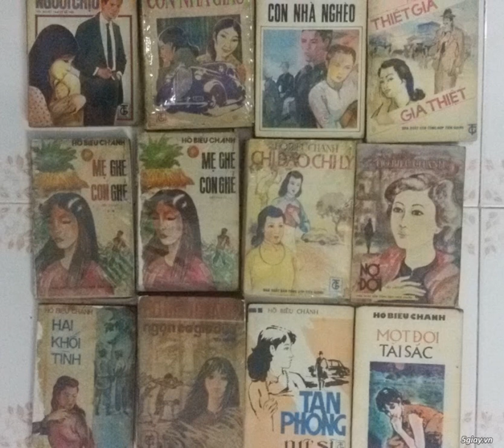Nhân tình ấm lạnh – Hồ Biểu Chánh - Phần 23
Duy Linh 20 tuổi làm ký lục tại Bạc Liêu là con của vợ chồng Hương chánh Hiển, cả hai vợ chồng qua đời vì buồn do thua kiện, mất mấy trăm mẫu ruộng tự tay mình khai khẩn,
Duy Linh mồ côi, sống nghèo nàn vẫn qua lại thân thiết với vợ chồng huyện hàm Tú Phan là bạn đồng hương với cha mẹ mình ngày trước. Duy Linh thầm yêu con gái của Tú Phan là Huỳnh Phi Phụng.
Sau Khi cha mẹ mất, Duy Linh phải bỏ học làm ký lục để mưu sinh. Phi Phụng học đến lớp nhì thì cha mẹ bắt ở nhà để lập gia đình. Tú Phan đã có một đời vợ trước, nhưng người vợ lỗi lầm, ông bỏ vợ xuống Bạc Liêu theo vợ chồng hương chánh Hiển khẩn ruộng rồi cưới vợ khác, sinh ra Phi Phụng và làm giàu sau 20 năm cần cù.
Thấy Phi Phụng xinh đẹp lại con nhà giàu có, nên nhiều người muốn cầu hôn: Hội đồng Lâm Yên muốn cưới Phi Phụng cho con trai là Lâm Thủ Thiệp vừa đậu tú tài, để cứu gở gia tài khánh kiệt do Lâm Yên thua cờ bạc; ông bà Phủ Trần Bá Thiện cũng muốn cưới Phi Phụng cho con trai mình là Trần Bá Kỉnh; Bá hộ Siêu định cưới nàng cho con trai mình là Ba Quận.
Duy Linh nghe tin ấy đau khổ, thấy Phi Phụng chỉ coi mình như một người anh, lại buồn vì bị Bá Kỉnh làm nhục, tủi phận nghèo hèn nên bán số ruộng ít ỏi cònlại làm vốn lên Sài Gòn buôn bán. Duy Linh không hề cho Phi Phụng và ông bà Tú Phan hay, với ý định làm sao cho giàu để trả thù đời, nhưng phải giàu sao cho có liêm sĩ.
Hai vợ chồng Tú Phan đều ưng thuận gả Phi Phụng cho Thủ Thiệp nhưng chưa kịp trả lời thì bất ngờ Tú Phan bị bịnh qua đời. Trước khi mất ông có trối lại với vợ nên gả Phi Phụng cho Thủ Thiệp. Thình lình có một thanh niên tự xưng là Huỳnh Tú Cẩm, con đời vợ trước của Huỳnh Tú Phan. Vợ chồng tri phủ Bá Thiện giận bà Tú Phan không gả con gái cho con trai mình nên xúi dục Tú Cẩm kiện để đoạt gia tài. Trước tòa, Tú Cẩm có khai sanh nên thắng kiện, mẹ con Phi Phụng vì không có hôn thú nên thua kiện đau đớn. Thủ Thiệp chê cô nghèo và bội hôn.….